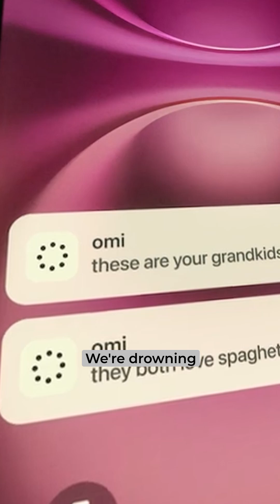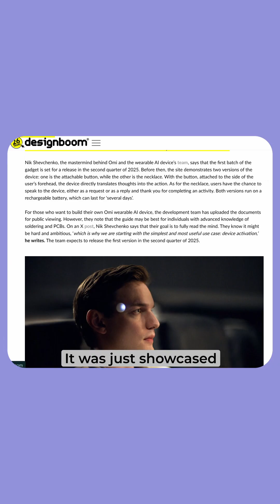This $89 AI Device Actually Reads Your Mind .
Meet Omi, the world's first open-source AI wearable that's about to revolutionize how we interact with technology. This tiny device doesn't just listen to conversations - it transcribes meetings in real-time, creates to-do lists from your voice, schedules appointments, and even translates languages on the spot.
But here's where it gets CRAZY: The upcoming brain interface module will actually read your neural signals and complete tasks before you even speak them. We're talking science fiction becoming reality.
Real-time conversation transcription
Automatic meeting summaries
Voice-to-task conversion
Multi-language translation
Smart reminders & scheduling
Powered by GPT-4o
Works offline + online
Open-source technology
The consumer version ships Q2 2025 for just $89, while the developer version is available NOW for $70.